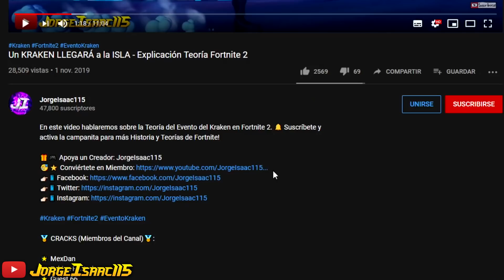EL SECRETO OCULTO de LA AUTORIDAD / MIDAS SOBREVIVIÓ y está en APOLO – Explicación Temporada 3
En este video te hablaré sobre el SECRETO que esconde LA AUTORIDAD y sobre MIDAS que se encuentra actualmente en Apolo. ►CLICK EN MOSTRAR MÁS◄

Thumbnail By EDZMPLAYS & JorgeIsaac115.
Cinematics By M1k3ditz & JorgeIsaac115.

🏅 MÁQUINAS (Miembros del Canal)🏅:
🌟 Ernesto Mata 🌟 Lo Russo 🌟 Total Injection 🌟 Daniela Montiel 🌟 Agus Salazar 🌟 Florencia Delgado 🌟 Yassinelo 9890 🌟 Primos Cardozo 🌟 Oscar Jove 🌟 Alonso Mathias

-Tags-
fortnite historia
secretos temporada 3
midas sobrevivio
midas sigue con vida
midas esta en apolo
secreto autoridad
secreto carretes comprometidos
historia temporada 3
explicacion fortnite